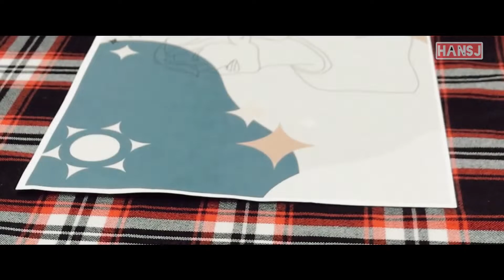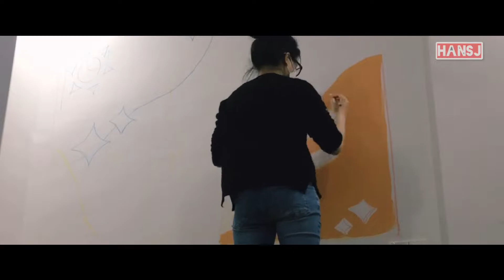CHUYỆN TẾT || Mừng Xuân Nhâm Dần 2022 (P2) | NHỚ LẠI NHỮNG NGÀY TẾT Ở NHÀ 🏠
Chúc Mừng Năm Mới các bạn!!!
Hi vọng mọi điều tốt đẹp sẽ đến với tất cả chúng ta🥰💓
Timeline của video:
00:42 Yaourt nhà làm, ngon như nhà làm
01:00 Chả ram theo phong cách của mẹ mình
01:36 Vẽ tường - Làm mới lại phòng ngủ
04:35 Lần đầu mình gói bánh chưng
07:43 Cùng nhau canh nồi bánh
08:22 Cây mai nhà mình
08:55 Chuẩn bị đồ ăn cho Tết
12:04 Chúc mừng năm mới - Du Xuân

ℎ𝑡𝑡𝑝𝑠://𝑓𝑖𝑙𝑚𝑚𝑢𝑠𝑖𝑐.𝑖𝑜/𝑠𝑜𝑛𝑔/3638-𝑑𝑒𝑟𝑝-𝑛𝑢𝑔𝑔𝑒𝑡
ℎ𝑡𝑡𝑝𝑠://𝑐𝑟𝑒𝑎𝑡𝑖𝑣𝑒𝑐𝑜𝑚𝑚𝑜𝑛𝑠.𝑜𝑟𝑔/𝑙𝑖𝑐𝑒𝑛𝑠𝑒𝑠/𝑏𝑦/4.0/𝑙𝑒𝑔𝑎𝑙𝑐𝑜𝑑𝑒

𝐴 𝑁𝑒𝑤 𝐵𝑒𝑔𝑖𝑛𝑛𝑖𝑛𝑔 - 𝐴𝑔𝑛𝑒𝑠𝑒 𝑉𝑎𝑙𝑚𝑎𝑔𝑔𝑖𝑎
ℎ𝑡𝑡𝑝𝑠://𝑓𝑖𝑙𝑚𝑚𝑢𝑠𝑖𝑐.𝑖𝑜/𝑠𝑜𝑛𝑔/6510-𝑎-𝑛𝑒𝑤-𝑏𝑒𝑔𝑖𝑛𝑛𝑖𝑛𝑔
ℎ𝑡𝑡𝑝𝑠://𝑐𝑟𝑒𝑎𝑡𝑖𝑣𝑒𝑐𝑜𝑚𝑚𝑜𝑛𝑠.𝑜𝑟𝑔/𝑙𝑖𝑐𝑒𝑛𝑠𝑒𝑠/𝑏𝑦/4.0/𝑙𝑒𝑔𝑎𝑙𝑐𝑜𝑑𝑒

𝐴𝑛ℎ 𝑐ℎ𝑜 𝑒𝑚 𝑚𝑢̀𝑎 𝑥𝑢𝑎̂𝑛 - 𝑀𝑎𝑖 𝐵𝑖́𝑐ℎ 𝑇𝑟𝑎̂𝑛 𝐶𝑜𝑣𝑒𝑟
ℎ𝑡𝑡𝑝𝑠://𝑤𝑤𝑤.𝑦𝑜𝑢𝑡𝑢𝑏𝑒.𝑐𝑜𝑚/𝑤𝑎𝑡𝑐ℎ?𝑣=𝐵4𝑔𝐼0𝑊𝑀89𝑟𝑜

𝐻𝑎́𝑡 𝑚𝑢̛̀𝑛𝑔 𝑥𝑢𝑎̂𝑛 - 𝑀𝑎𝑖 𝐵𝑖́𝑐ℎ 𝑇𝑟𝑎̂𝑛 𝐶𝑜𝑣𝑒𝑟
ℎ𝑡𝑡𝑝𝑠://𝑤𝑤𝑤.𝑦𝑜𝑢𝑡𝑢𝑏𝑒.𝑐𝑜𝑚/𝑤𝑎𝑡𝑐ℎ?𝑣=𝑁𝐸𝑦𝑧6𝑎𝑡𝑃𝑝𝑣𝑘

𝑋𝑢𝑎̂𝑛 ℎ𝑜̣𝑝 𝑚𝑎̣̆𝑡 - 𝑇ℎ𝑎́𝑖 𝑇ℎ𝑎𝑛ℎ
ℎ𝑡𝑡𝑝𝑠://𝑤𝑤𝑤.𝑦𝑜𝑢𝑡𝑢𝑏𝑒.𝑐𝑜𝑚/𝑤𝑎𝑡𝑐ℎ?𝑣=𝑆𝑜𝑞3ℎ𝑆-_𝑜𝑆𝑈&𝑡=1259𝑠
❤️ TRƯỚC KHI RỜI ĐI, HÃY GHÉ LẠI VÀ KẾT NỐI VỚI MÌNH TẠI ĐÂY.❤️